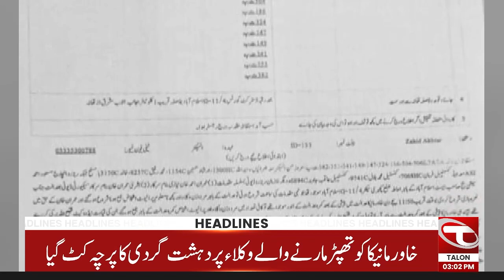03 PM News Headlines | 30 May 2024 | Talon News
03 PM News Headlines | 30 May 2024 | Talon News